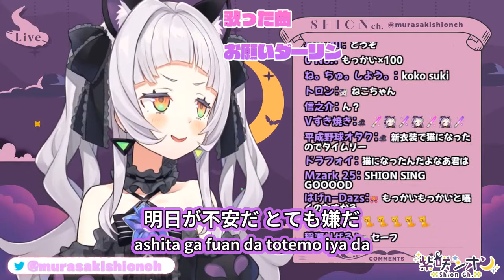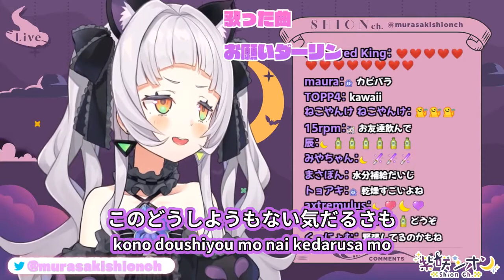猫 (Neko) / DISH// 【紫咲シオン / Murasaki Shion】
元配信　/ original stream:
【歌枠】歌って話して。Singsong🎶【ホロライブ/紫咲シオン】

Title: 猫 / DISH//
          Neko (Cat) / DISH//

・元歌詞 / lyrics from Jpop Asia (added by: itsmeeamario)

honestly, I very rarely watch Shion..chan(?) and don't know many things about her stream so I opt not to translate a bit of speech in the clip, apologize
what is kapikapi (カピカピ), btw?